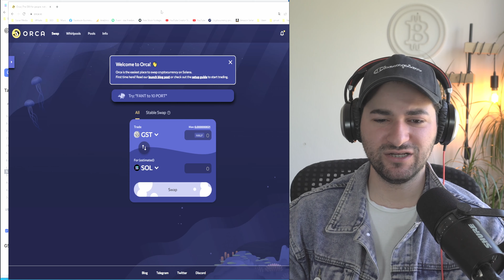STEPN: Probleme mit Transaktion (Main- Spending-Wallet) - Meine Tipps und Tricks für Dich!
🍬 MEHR CONTENT?

🕐Timestamp
00:00 Einleitung
01:35 Transaktion auf der Solana-Chain
02:45 Transaktion zwischen Main-Wallet und Spending-Wallet
05:51 Transaktion in der In-APP-Swap